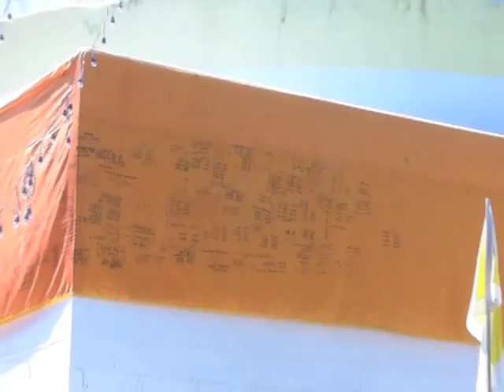Wat Phra Singh, Chiang Mai, Thailand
While in Chiang Mai we visited the Wat Phra Singh. We have visited countless temples in the last 7 months so now only visiting the odd one now and then.